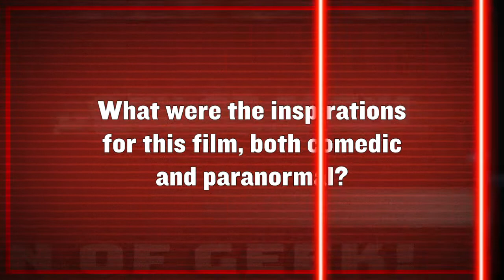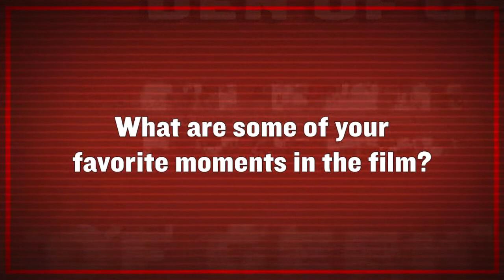The Making of EXTRA ORDINARY (2019) | Mike Ahern, Enda Loughman, Maeve Higgins, Will Forte Interview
We sat down with Extra Ordinary directors Mike Ahern, Enda Loughman and stars Maeve Higgins, Will Forte to discuss the paranormal comedy!